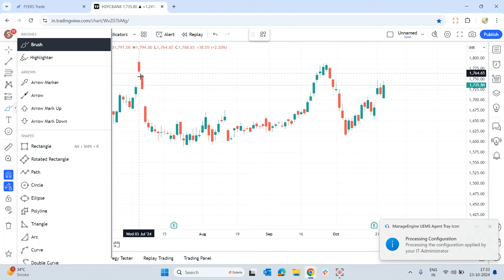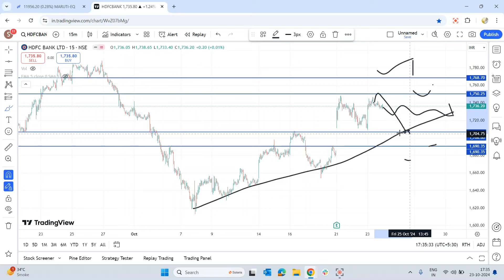HDFC bank share latest news | HDFC bank share latest news today